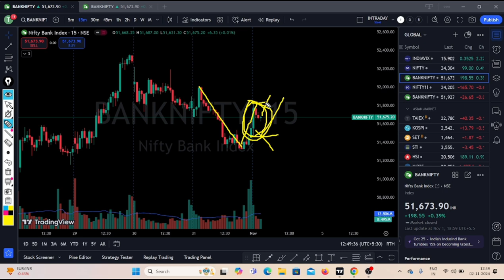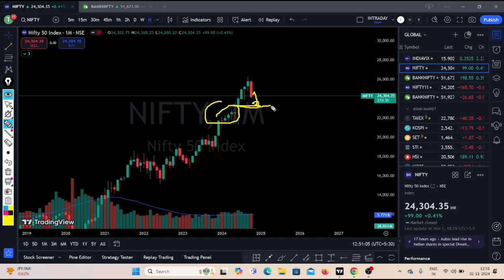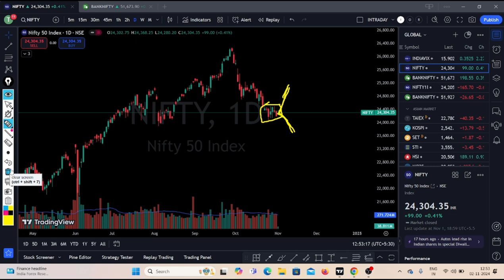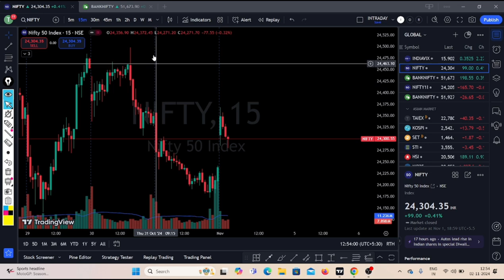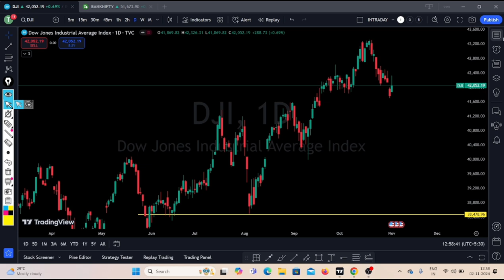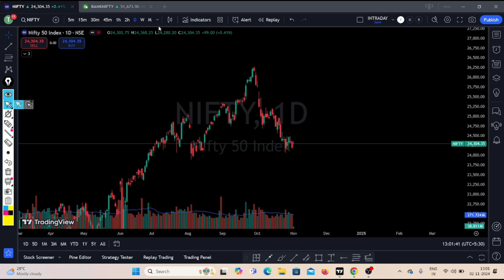Nifty Prediction and Bank Nifty Analysis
Nifty Forecast
nifty
Nifty Nifty
nifty share price
bank nifty
bank nifty share price
nifty today
nifty tomorrow
nifty analysis
banknifty analysis
nifty prediction
nifty tomorrow
nifty tomorrow
nifty analysis
banknifty analysis
nifty prediction
4 November bank nifty
4 November market
4 November market analysis
4 November nifty
nifty 4 November Monday
nifty 4 November 2024
nifty 4 November prediction
nifty analysis